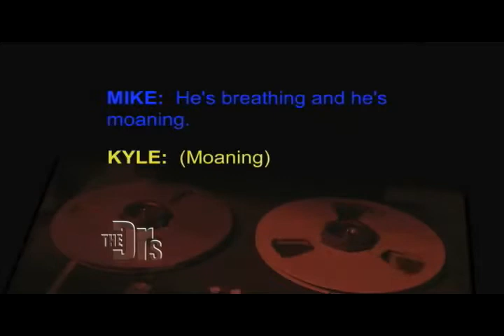Motivational Kyle Johnson on The Doctors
Kyle was asked to talk to a kid that refused to wear a helmet.  Kyle gave his shiple on "you are who you choose to be"